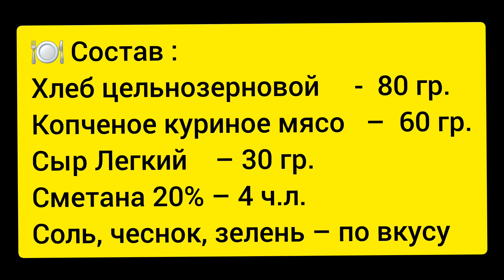Горячие бутерброды с курицей. Завтрак, после которого не захочется есть до обеда. Всего 456 ккал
!!! В видео оговорка. 30-40 минут. на самом деле выпекание занимает до 10 минут. В среднем, 5-6 минут

Вкусные простые рецепты с указанием калорийности.
Новости диетологии.
Всё о рациональном питании.
Поможем снизить вес без диет.
Только факты доказательной медицины.
Готовим на одну порцию. Калорийность порции 456 ккал ⠀

🍽 Состав :
Хлеб цельнозерновой   - 80 гр.
Копченое куриное мясо  – 60 гр.
Сыр Легкий  – 30 гр.
Сметана 20% – 4 ч.л.
Соль, чеснок, зелень, паприка, перец – по вкусу
🍽 Приготовление:
Обжарьте слегка два кусочка хлеба на сухой сковороде с двух сторон.

Нарежьте мелко курицу, натрите сыр и смешайте все ингредиенты.
Также можно все ингредиенты сложить в блендер и пюрировать до однородной массы.

Равномерно распределите начинку на хлеб.
Разогрейте сковороду до 180 градусов.
Выпекайте 3.0-40 минут. Сыр должен полностью расплавиться.

Приятного аппетита!